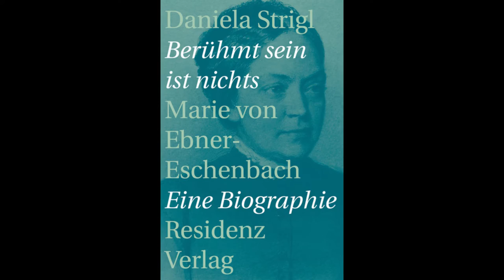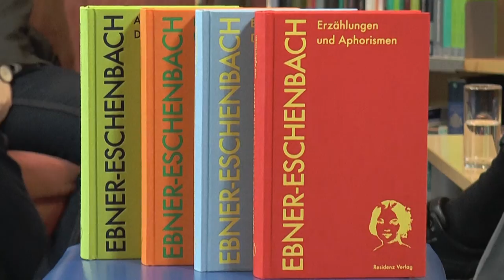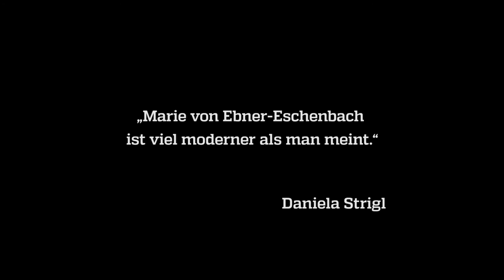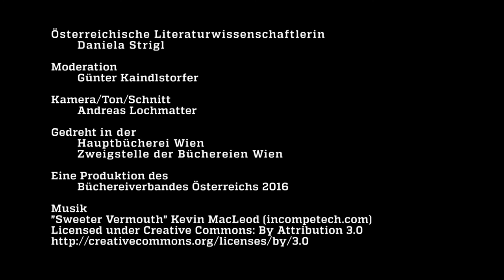„Ebner-Eschenbach war eine kämpferische Frau!“ Daniela Strigl im Gespräch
Die Literaturkritikerin Daniela Strigl sieht Marie von Ebner-Eschenbach als überraschend moderne Autorin.
Moderation: Günter Kaindlstorfer

Gedreht in der Hauptbücherei der Büchereien Wien